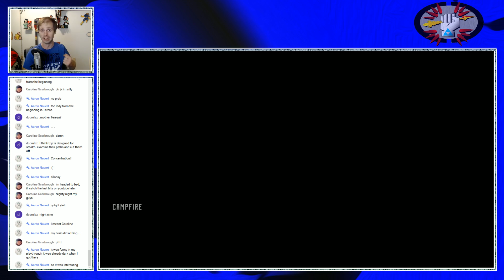Horizon Zero Dawn: 3. Proving Grounds - Tim's Twitch!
Welcome to Horizon Zero Dawn! This open world, far future and yet primitive action/RPG is absolutely gorgeous, brimming with feels, and lets you kill robot dinosaurs with a variety of badass weapons. What more could you need??